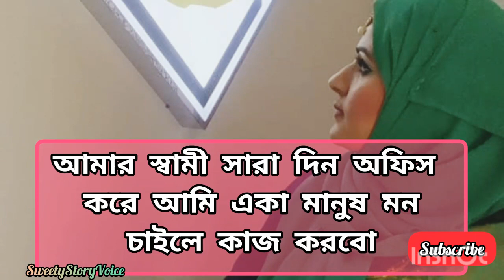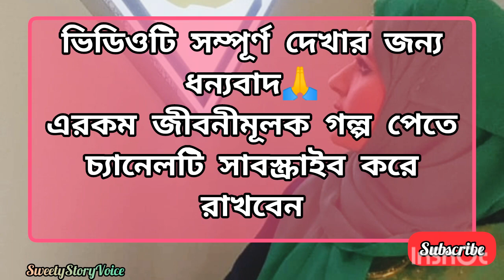Heart touching & lssonablestory lifestory sadstory জীবনের-গল্প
bengalistory দুঃখের গল্প#কষ্টের কাহিনী